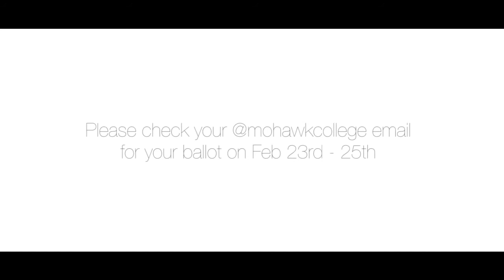WILLYOUVOTE? The President- Kyle Datzkiw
Hi Mohawk!

Use these videos to determine who you would like to vote for in the upcoming MSA Elections!

What services are offered by the MSA - Mohawk Students' Association?

Meet the MSA - Mohawk Students' Association - Board of Directors and Staff Members

Looking for a job at the MSA - Mohawk Students' Association?

Want to get in touch with the MSA - Mohawk Students' Association?

Take a look at the businesses that are part the MSA - Mohawk Students' Association

About the MSA - Mohawk Students' Association:

Mission - The Mohawk Students' Association exists for the betterment of all full-time fee paying students of Mohawk College, proudly offering quality services, activities and facilities designed to satisfy the ever changing needs of all members and all campuses.

Values - ACCOUNTABILITY to our membership for all of our decisions and actions, ADVOCATING for the benefit of our membership, RESPECTING students and their diversity in interested and needs, INTEGRITY in our business activities and community affiliations, LEADERSHIP through example and opportunities.

Vision - Where every college student's experience is enhanced, helping them to reach their full potential.